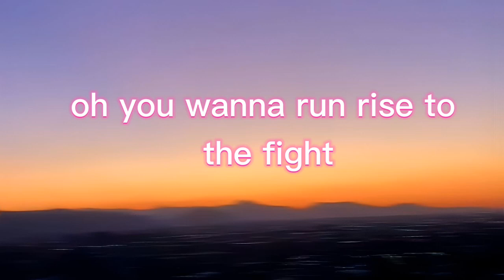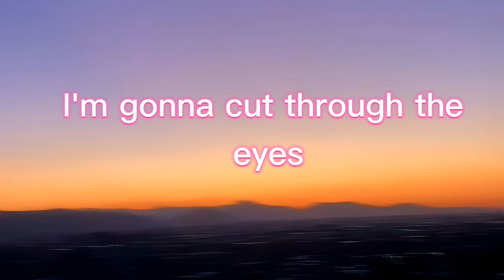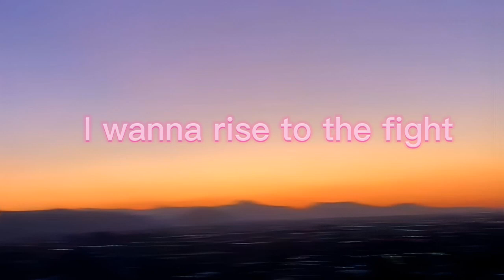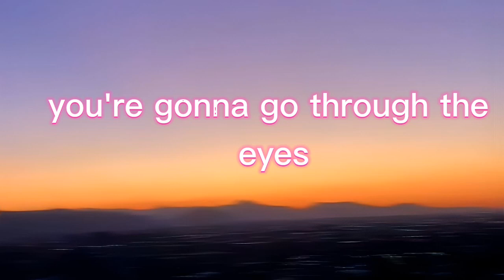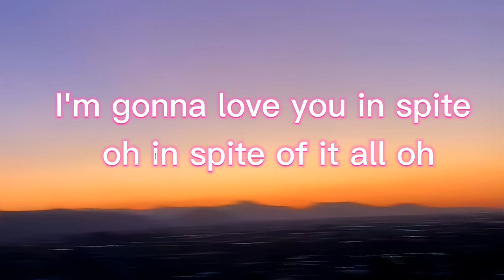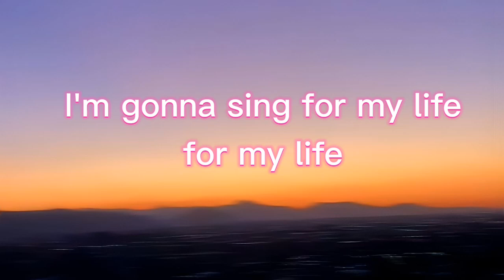𝗦𝗶𝗻𝗴 𝗙𝗼𝗿 𝗠𝘆 𝗟𝗶𝗳𝗲 - Sia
R͠z͠h͠t͠l͠l͠h͠   🥷🏿
presenting music that is pleasant to hear☺️🎶

Like if you like it, and leave a request from you in the comments🔽

𝙀𝙣𝙟𝙤𝙮 𝙩𝙝𝙞𝙨 𝙢𝙪𝙨𝙞𝙘 𝙬𝙞𝙩𝙝 𝙚𝙖𝙘𝙝 𝙤𝙩𝙝𝙚𝙧'𝙨 𝙢𝙤𝙤𝙙 ☺*(^o^)/🌿